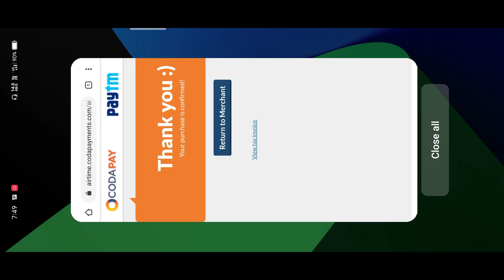I Got Booyah Gloo Wall Skin & Backpack In Free Fire | New Booyah Topup Event Free Fire |RajGaming725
Today Top Up Event Free Fire
Booyah Event Special Gloo Wall Skin

🔥FREE FIRE👇
GAME NAME:- Raj Gaming 725
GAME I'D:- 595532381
GUILD NAME:- RG 725 Army™

Device - REAL ME 7 (8GB)

free fire booyah day event || free fire new event booyah day || free fire new event

Cover Topics
1.free fire booyah day
2.free fire booyah day event
3.free fire booyah day event details
4.free fire booyah day event today
5.free fire new event booyah day
6.free fire new event booyah
7.free fire new event
8.free fire new event today
9.resulted gamer

free fire new event 21 October
free fire new event 21 October september 2020
free fire new event 21 October india
free fire new event today september
new event
new event free fire helping gamer
ff new event today in tamil
ff new event tomorrow
ff new event today 16 October
ff new event time tunnel
ff new event time to level up